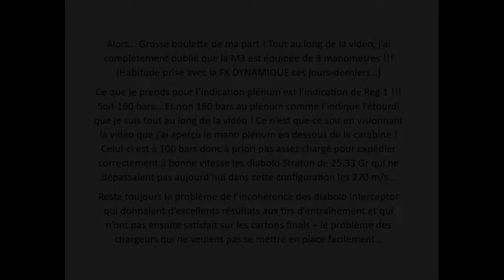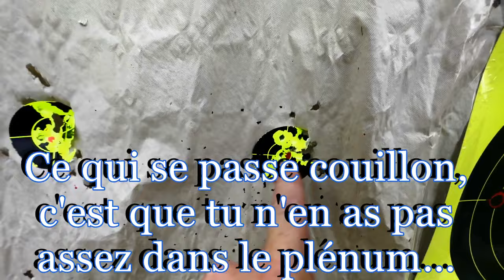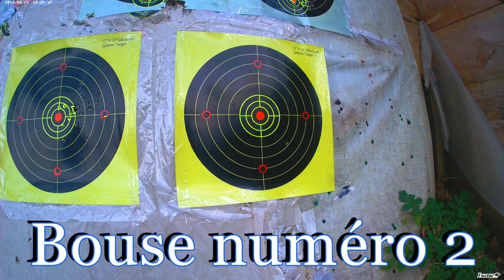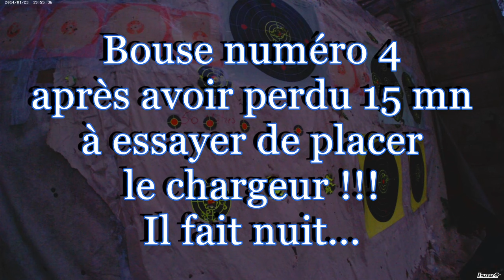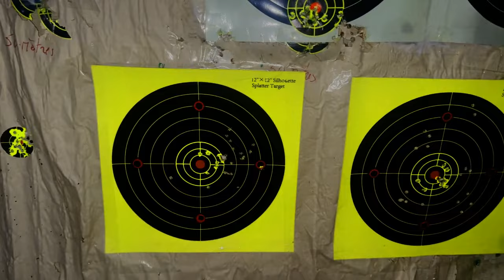Vidéo 54 : FX IMPACT M3 SNIPER - DIABOLOS STRATON VS DIABOLOS INTERCEPTOR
Une vidéo qui sera à refaire mais que je publie tout de même juste parce qu'elle en fera rire plus d'un !

A la base, nous étions sur une comparaison de résultat entre des plombs bon marché, les EVO INTERCEPTOR et les JSB STRATON, plomb de qualité dont en découle le prix !

Bonne lecture, marrez vous !